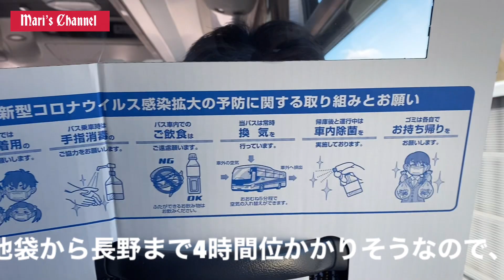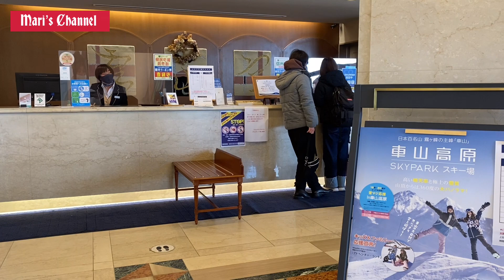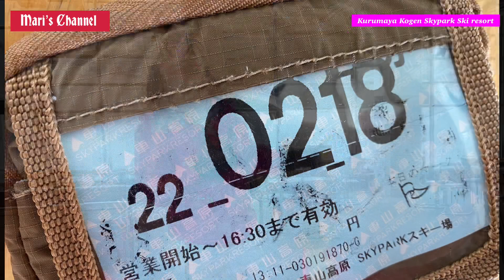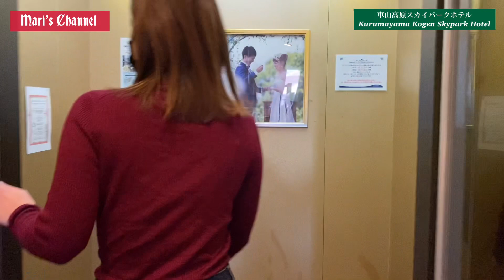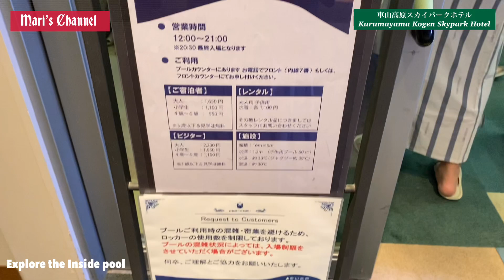3歳初スキー場✨Glide down the hill